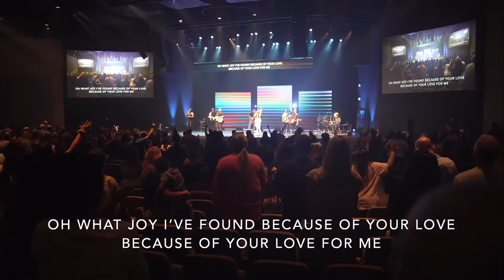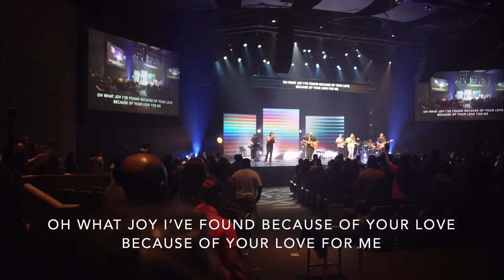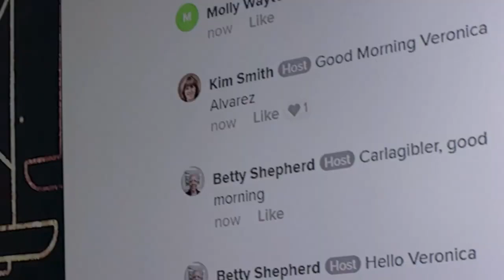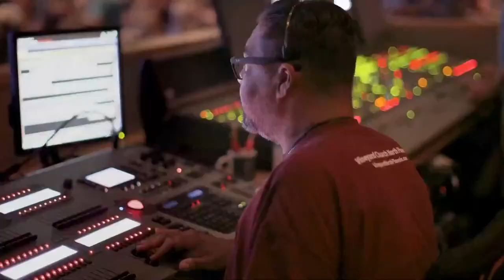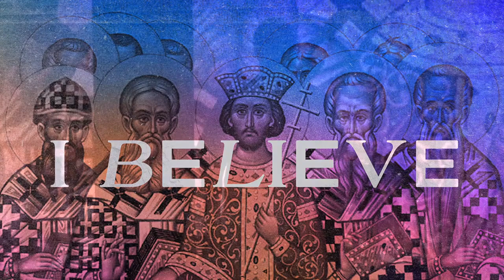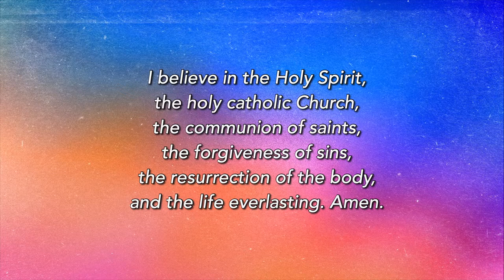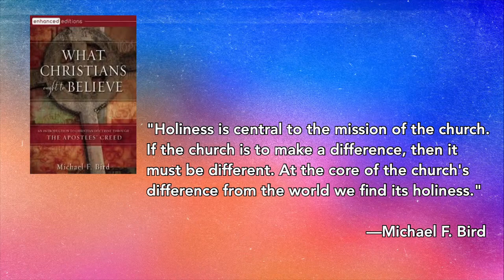One Church - Keith Shepherd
Keith teaches the importance of the unity and communal nature of the Christian faith, and the practice of Communion as a reflection of believers' shared commitment to Jesus Christ.

OUR MISSION
Transforming ordinary people into extraordinary followers of Jesus.

GET INVOLVED
We’d love to connect you with everything happening at church.

GIVE
Partner with us in sharing the Gospel and transforming lives.

Join us as we live out the gospel, empowered by the Holy Spirit, embrace diversity, and promote justice. Everybody’s welcome, nobody’s perfect, and anything is possible. There’s a place for you here—come and be part of our community.